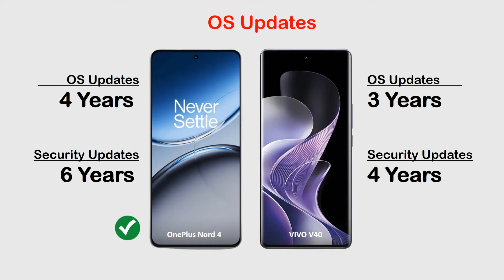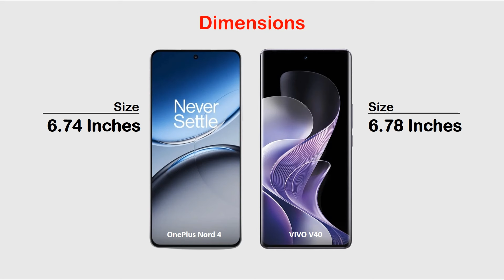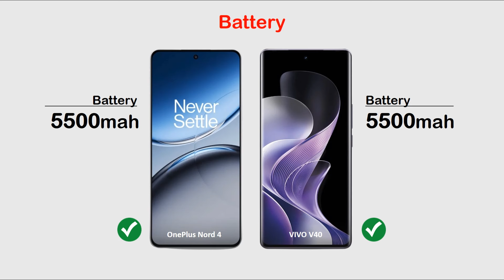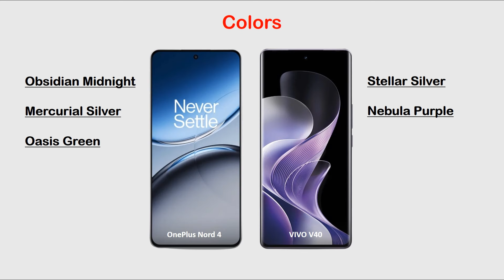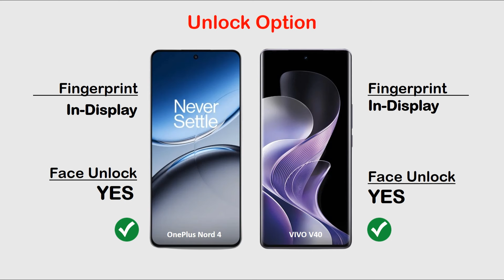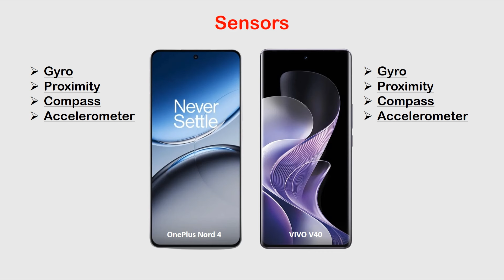OnePlus Nord 4 Vs VIVO V40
Hi Everyone :)

In this video you can watch OnePlus Nord 4 Vs VIVO V40 | OnePlus Vs VIVO Review, Price in Pakistan, All details like OS/UI, Processor, Display, Memory, Main camera, Selfie camera, Features, Battery and Price.